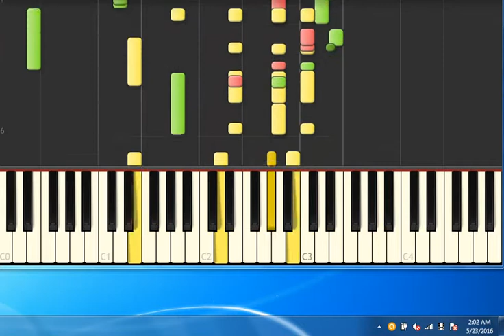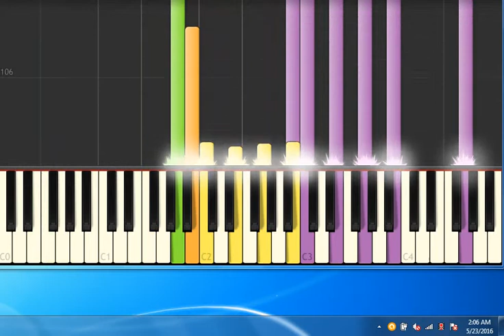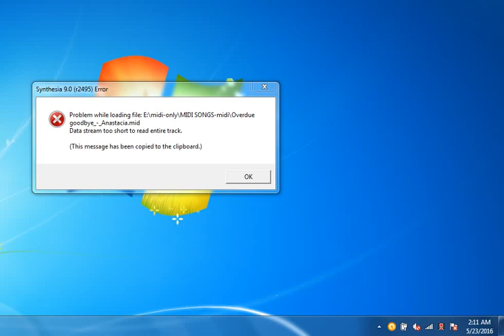[Piano Tutorial Synthesia]Parole parole - Mina